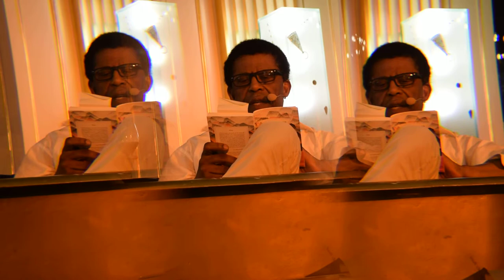Dany Laferrière Jean-Marc Perfetti artist